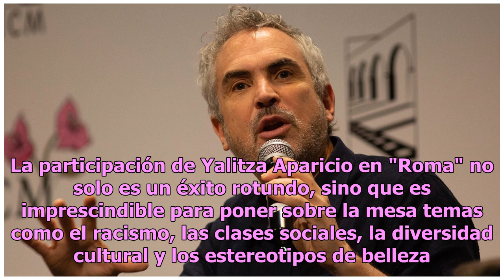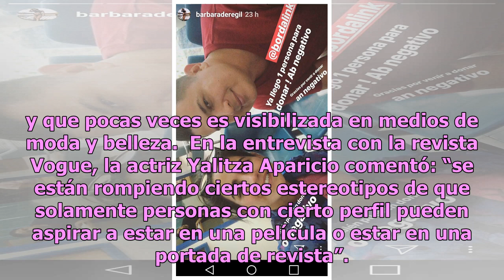Yalitza Aparicio rompe estereotipos de belleza en Vogue (VIDEO)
Yalitza Aparicio se ha convertido en una de las actrices sensación de este 2018, todo gracias tras protagonizar la cinta "Roma" del cineasta mexicano (ganador del Oscar) Alfonso Cuarón. Ahora será el rostro de la revista Vogue (la "Biblia de la moda") en su edición México y Latinoamérica. A través d...